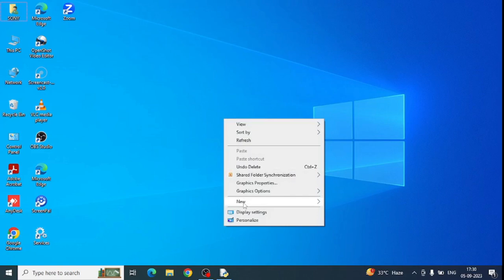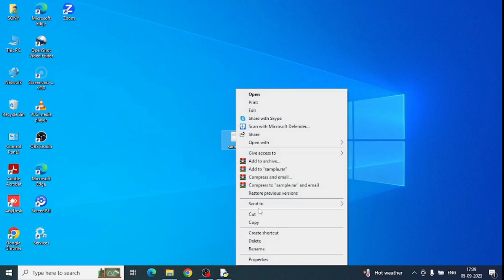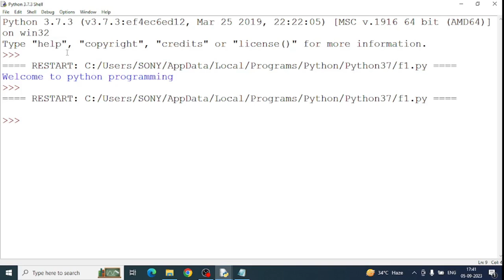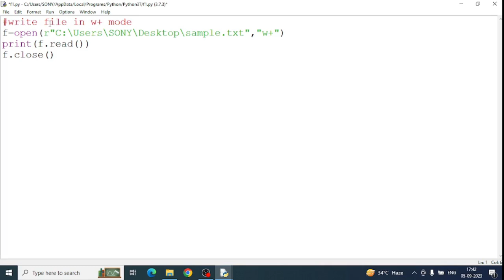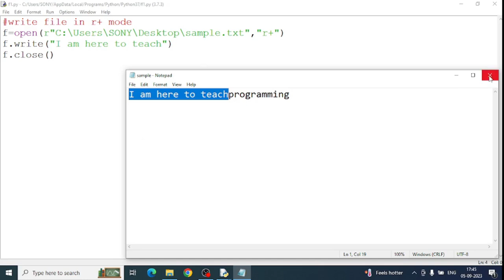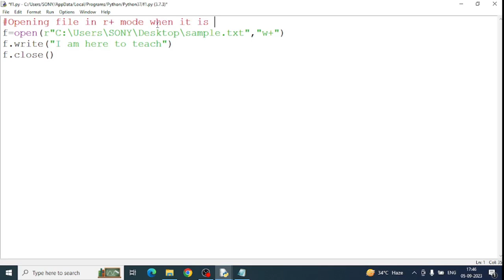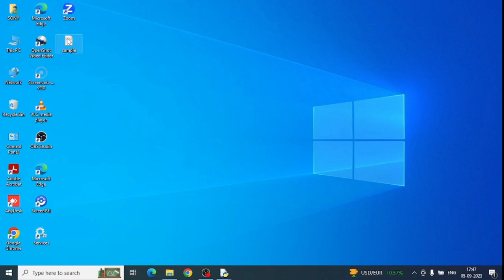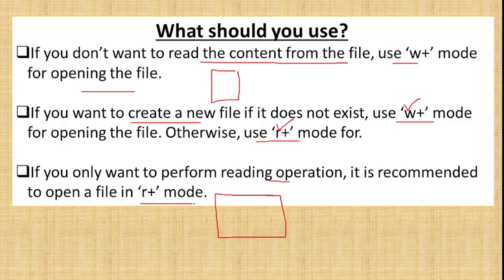Difference between r+ and w+ File Access Modes (With Practical Examples) | File Handling in Python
Difference between r+ and w+ File Access Modes (With Practical Examples) | File Handling in Python | Computer Science Class 12